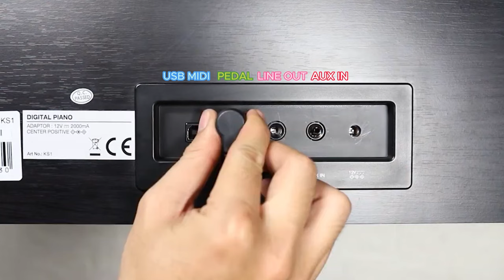KURTZMAN KS1 BLUETOOTH TRẮNG||CÂY PIANO ĐIỆN PHÂN KHÚC TẦM TRUNG ĐÁNG MUA NHẤT ĐÃ CÓ MẶT TẠI QUẬN 12